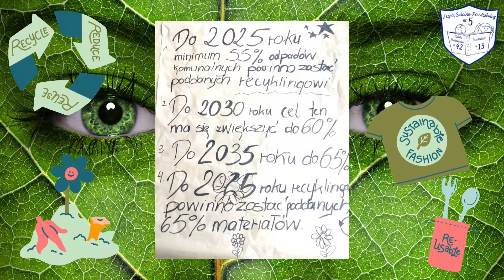ZSP5 w Gdańsku - RECYCLING KING